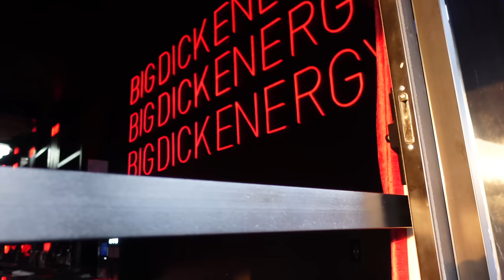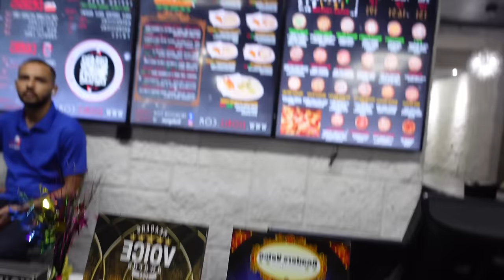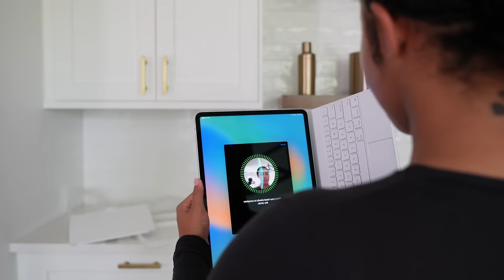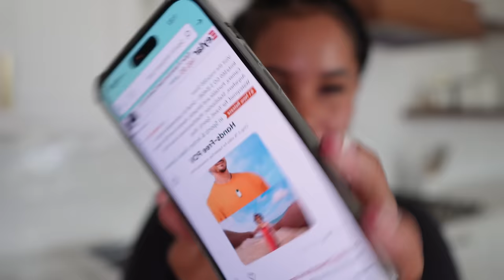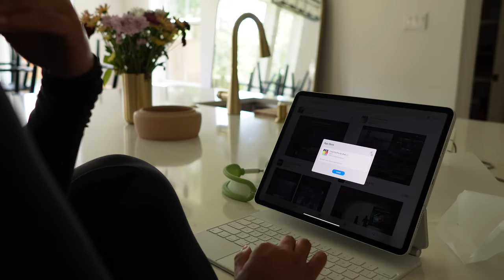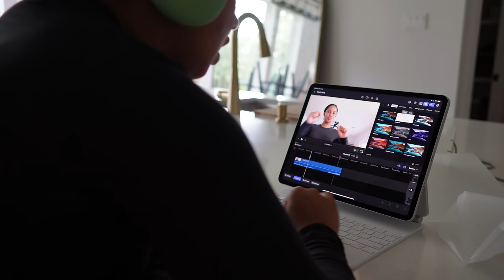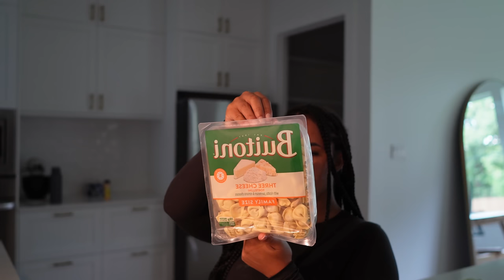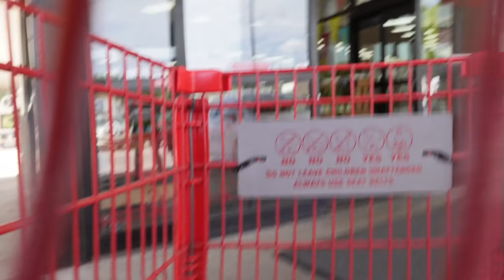weekly vlog | chapter 24 + huge haul + self care + clean with me + postpartum basket |mckennawalker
If its one thing I’ve learned in my twenties is how to get the perfect shave and I couldn’t do it with out eos 24 hour shave better shave cream
Amazon Store
MY LINKS